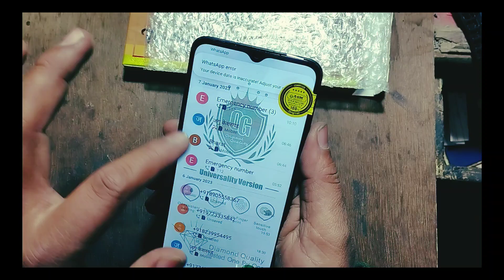semsung A03 core display, change